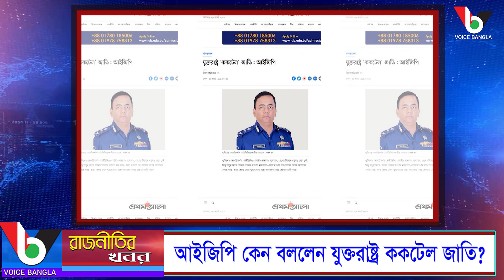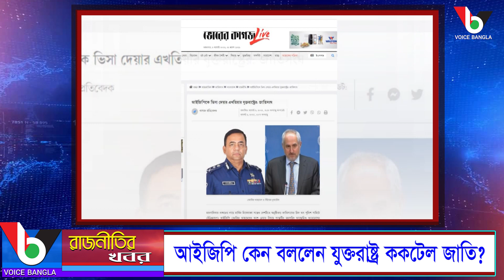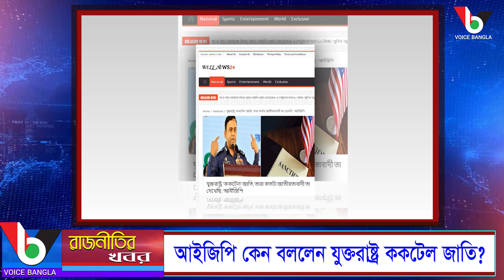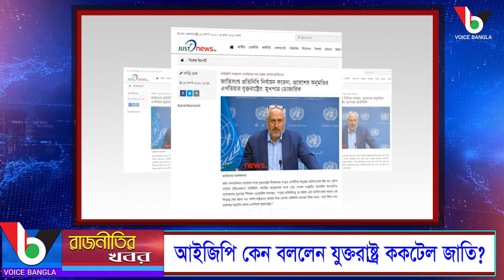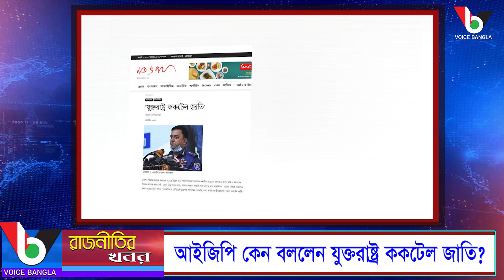আইজিপি কেন বললেন যুক্তরাষ্ট্র ককটেল জাতি? I Voicebangla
আইজিপি কেন বললেন যুক্তরাষ্ট্র ককটেল জাতি?